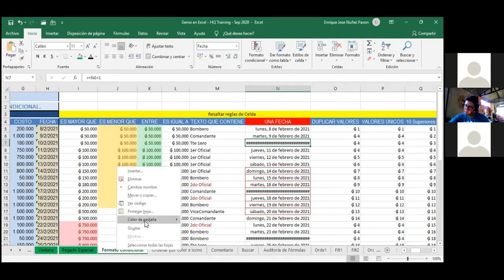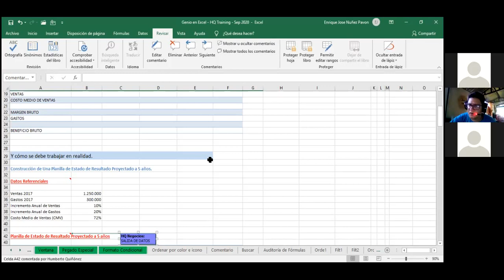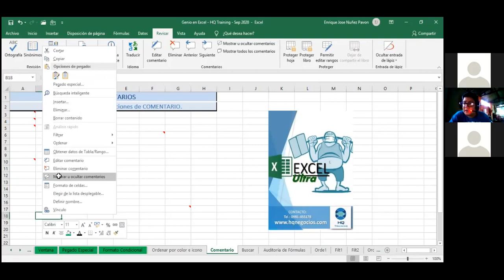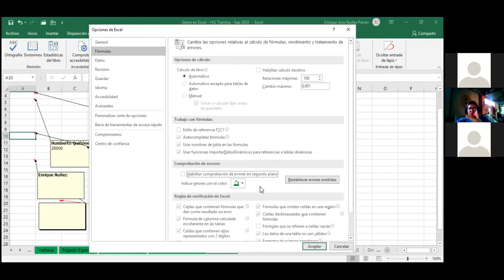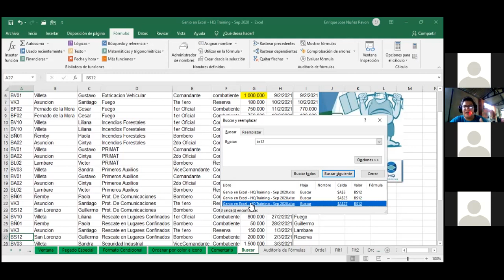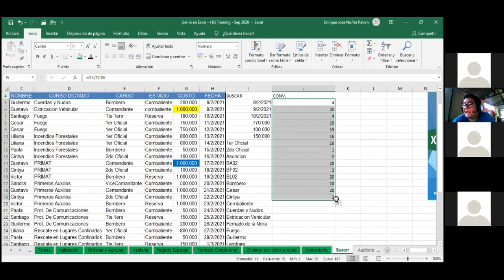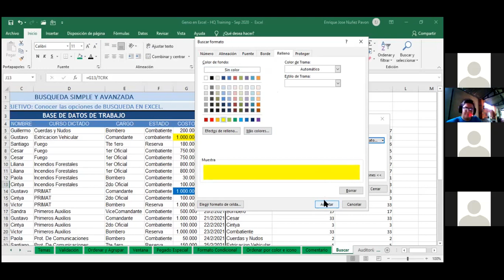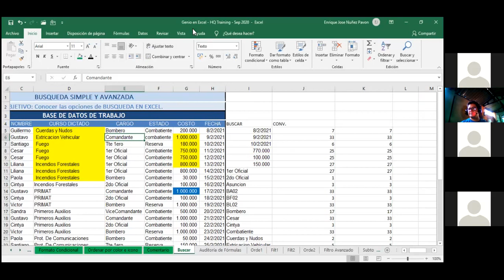Genio en Excel - Hidrovias do Brasil - 23 de 47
Sesión de Zoom de la clase 23 de 47 para colaboradores de la empresa Hidrovias do Brasil, Comentario, Búsqueda simple Vs. Búsqueda avanzada 1ra. parte.